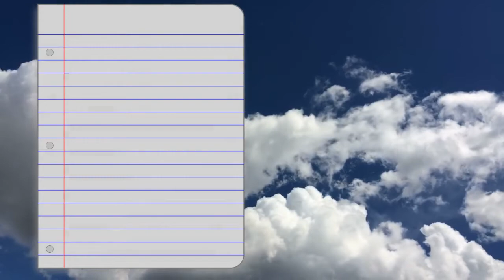बरसाती बादल काले क्यों होते हैं? Why Rain Clouds are Black?